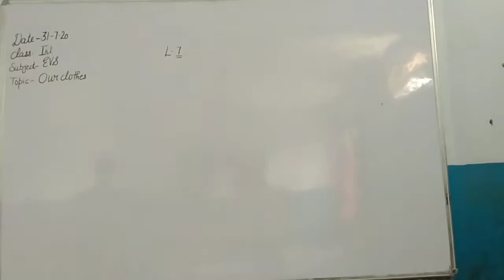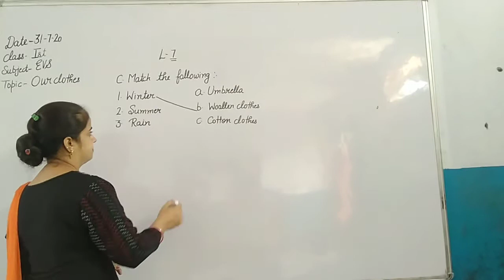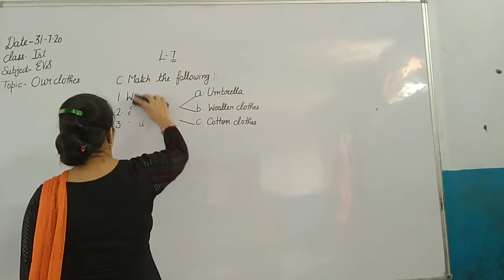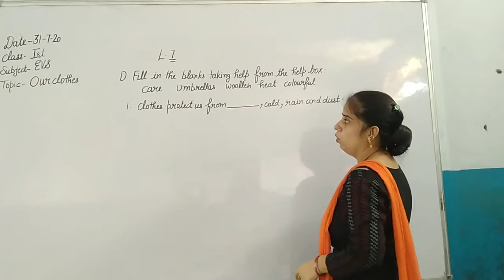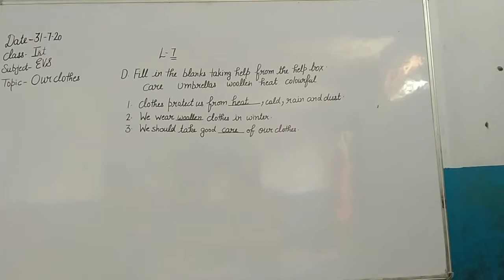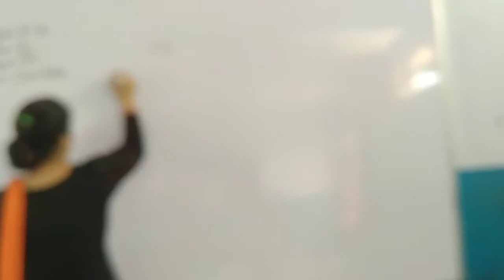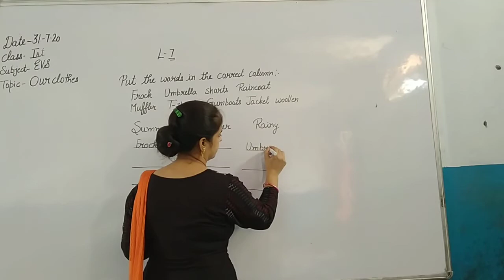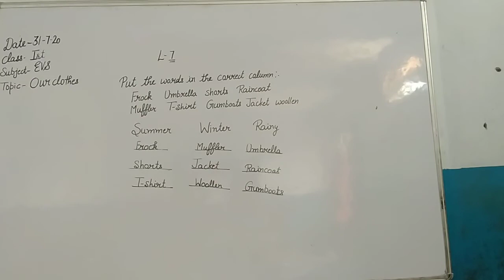1st 08 08 20 EVS Ch 7